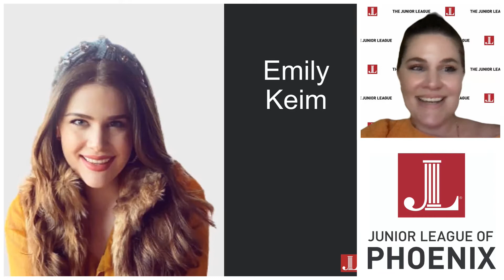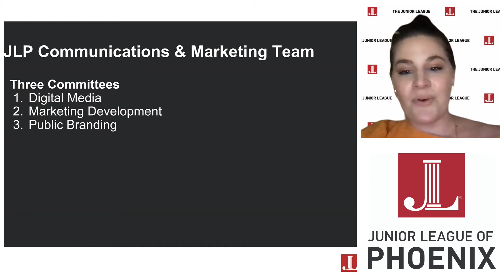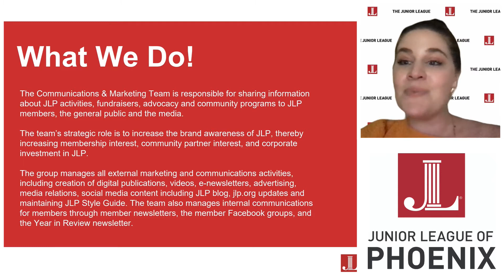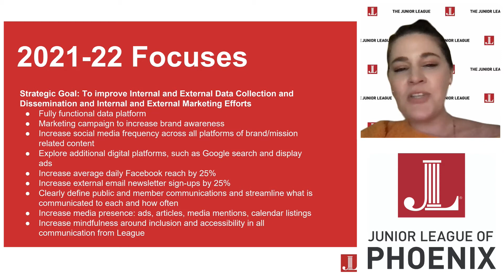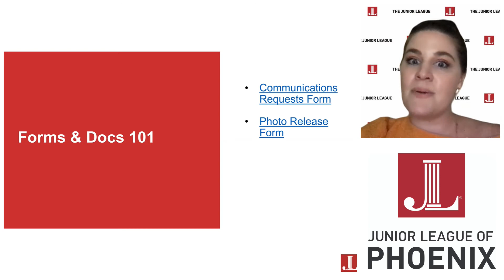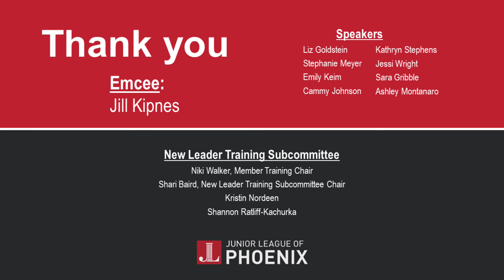New Leader Training - Communications Branding Marketing